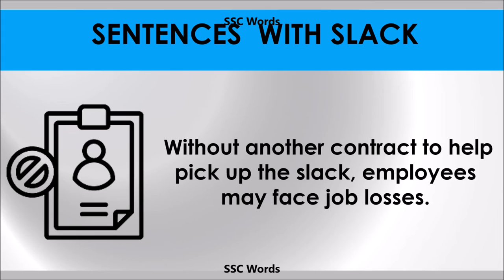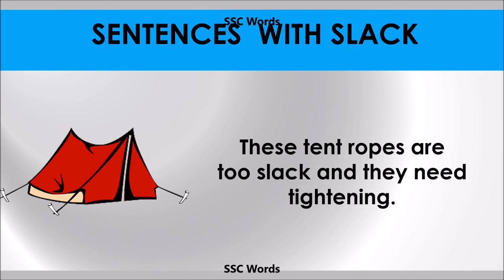Slack - Improve English - Meaning and 5 sentences - GRE / CAT / GMAT word - SSC Words